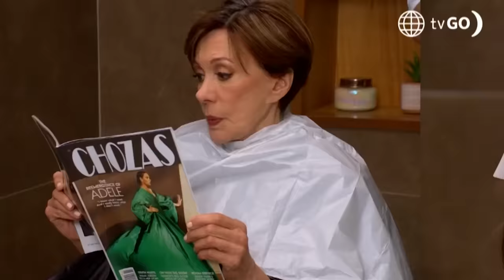Al Fondo Hay Sitio 11: Claudio arruinó el cabello de Francesca (Capítulo n° 394)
Ante su difícil situación económica, Francesca aceptó que Claudio le pintara el cabello, sin imaginar las terribles consecuencias